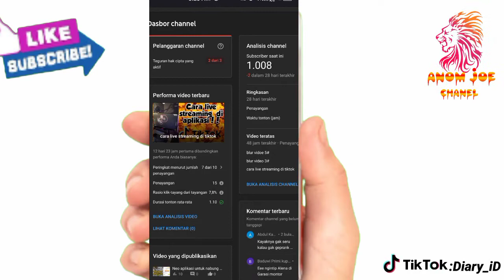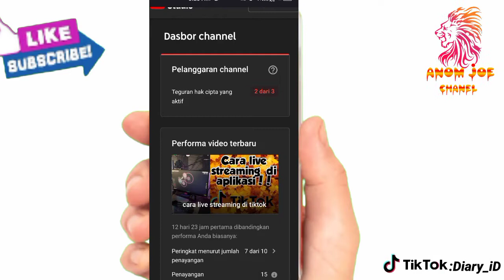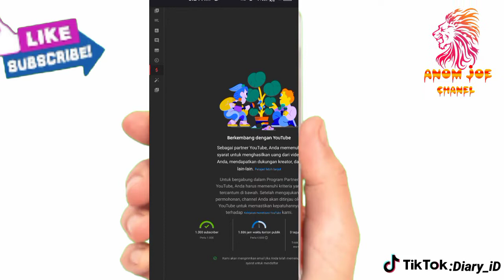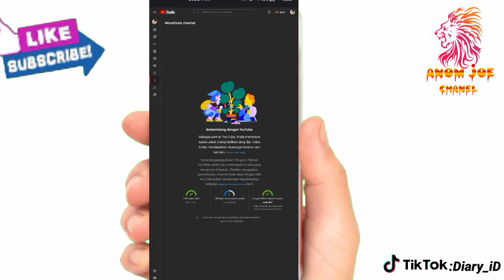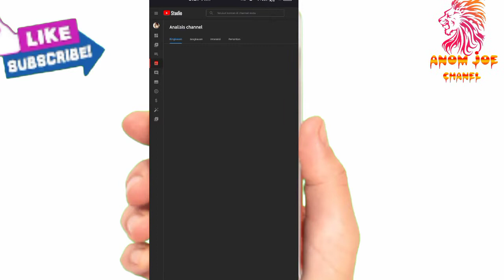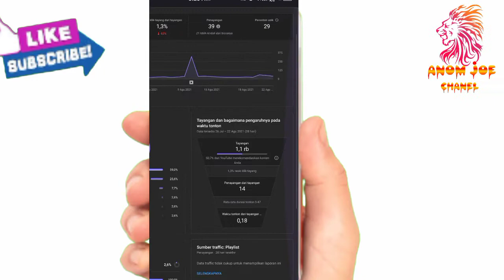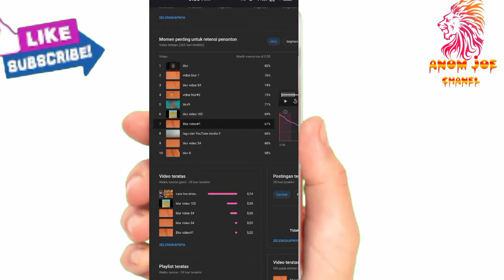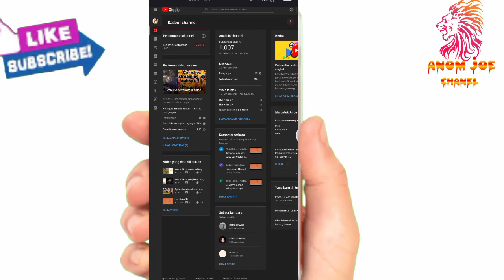Dapat 2 teguran hak cipta apakah bisa Monet ‼️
Hay temen temen
kali ini saya mau berbagi tips dan cara
jika mendapatkan 2 teguran hak ciptanya sebaiknya kita bagai mana.